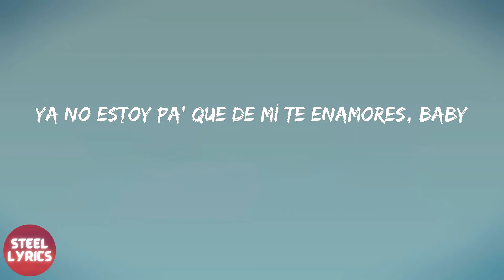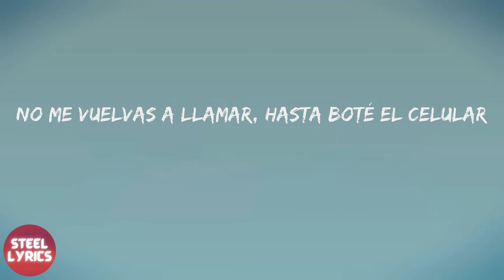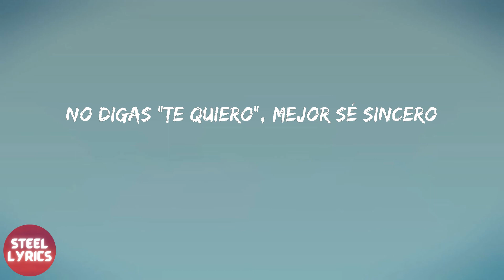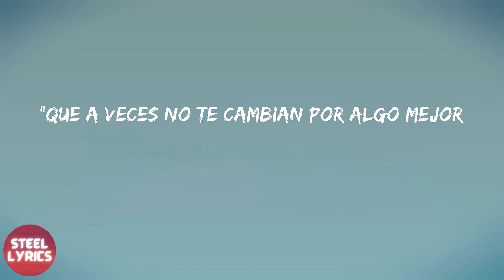Becky G - MAMIII (lyrics)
Becky G - MAMIII (letra)

letra MAMIII - Becky G:
O-O-Ovy On The Drums
Salud, mami
Llama 1-800-jódete
Llama 1-800-jódete
Ouh
Repítelo, mami